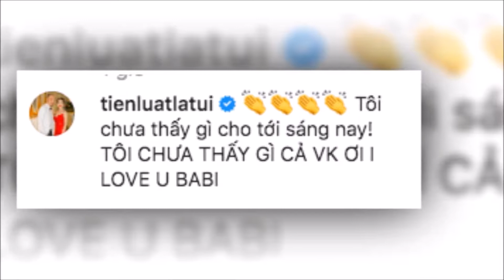Thu Trang viết lời ngôn tình chúc mừng sinh nhật ông xã Tiến Luật